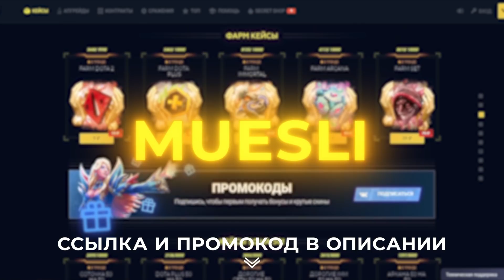Курсед играет на керри на Battle Cup | Курсед и компания играют Battle Cup (полуфинал)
ТВОЙ ПРОМО НА 15% 👉🏻 muesli